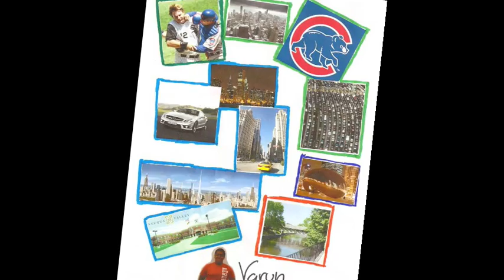I Dig Zambia!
This video showcases one of the I Dig Science's summer programs titled I Dig Zambia! During I Dig Zambia, teens in Chicago and New York used virtual worlds to partner with a scientific expedition to Africa.

To learn more and join this summer's I Dig Science program, I Dig Tanzania, visit the Happening at The Field page on the Museum's website!